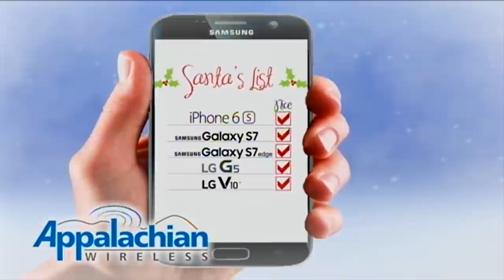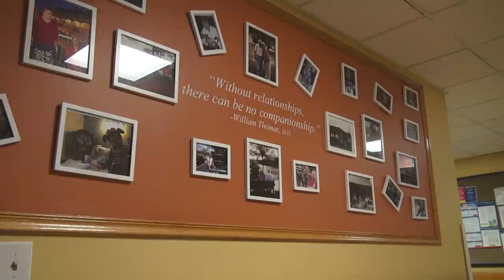Couple celebrates 60th anniversary at Disney World